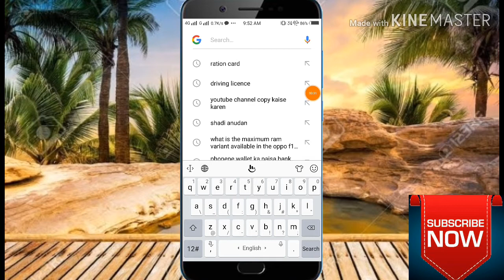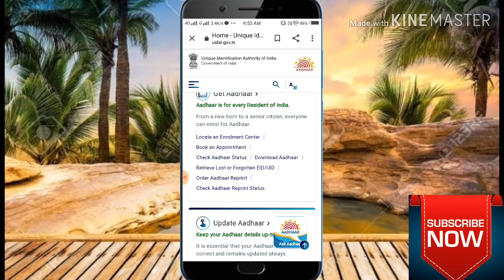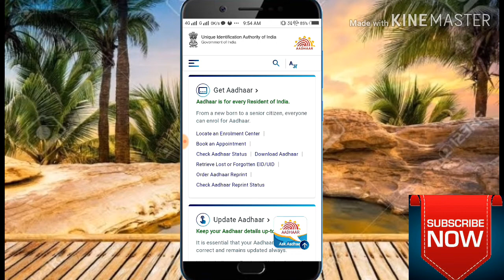aadhar card number me email 🆔 kaise link Kare